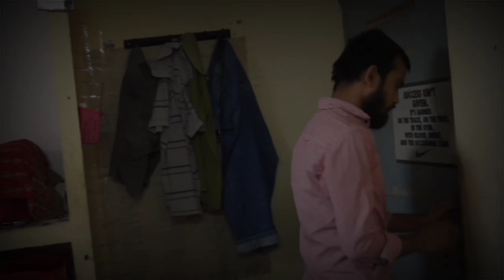Boond (Hindi) Official Trailer |Ankit Singh|Arpit Anand|Roshan Yadav|Savita Nandan Tiwari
Presenting the Official Trailer of 'BOOND (Hindi)'; |Starring :- In Order of appearance | Ankit Singh, Arpit Anand, Roshan Yadav, Savita Nanad Tiwari, Ankit ;| 2019 | Edited by :- ARPIT ANAND
Written and Directed by :- ANKIT